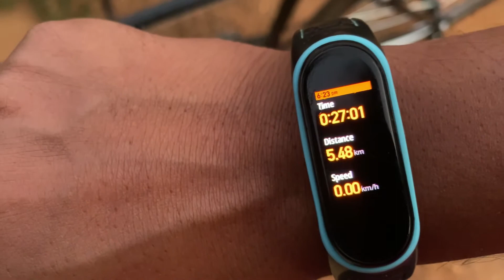Decathlon btwin😡 vs Rockrider ST10 👍🏻6km in just 20min 👏🏻avg speed 12kmph : top speed 👇🏻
Lista USB Rechargeable LED Bicycle Front Light,

Other accessories

Solar tail light

Cycle tool kit

Cycle stand

Shimano seat for cycle

Cycle bell

Cycle lock

Mud guards

Bottle holder

Mobile holder

Front bag